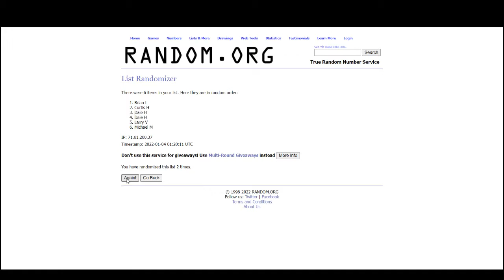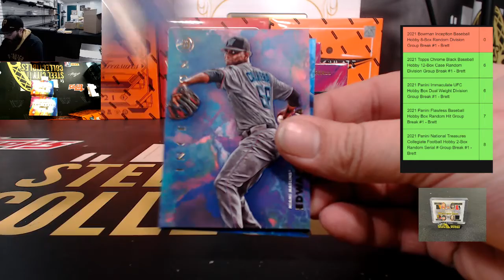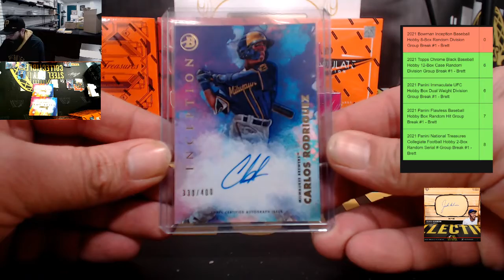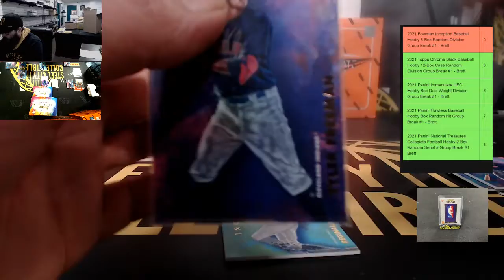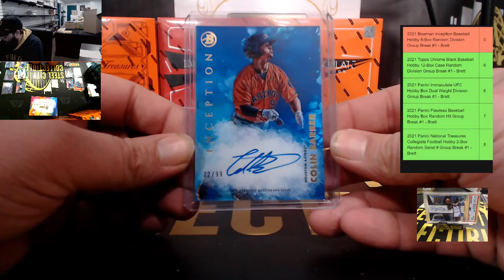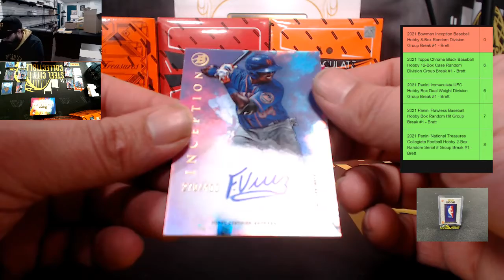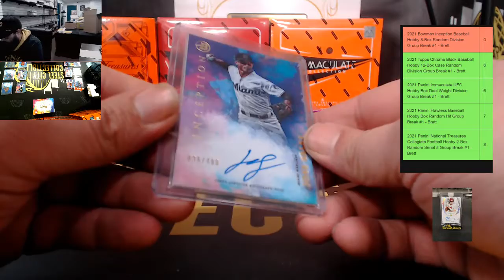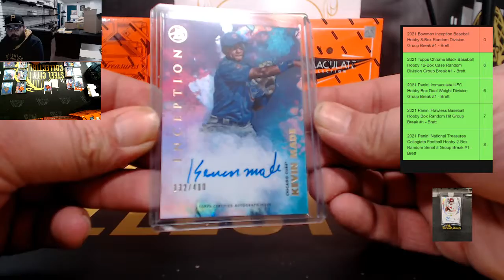2021 Bowman Inception Baseball Hobby 8-Box Random Division Group Break #1 - Brett